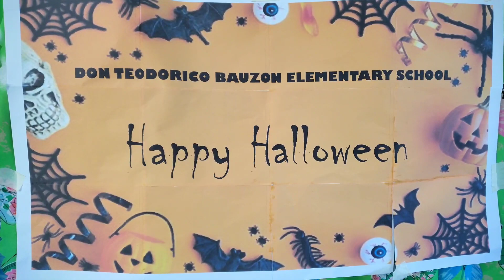PART 1|| KINDER HOLLOWEEN COSTUME